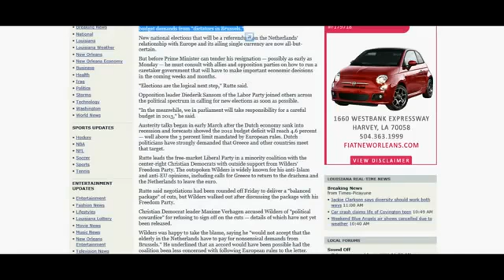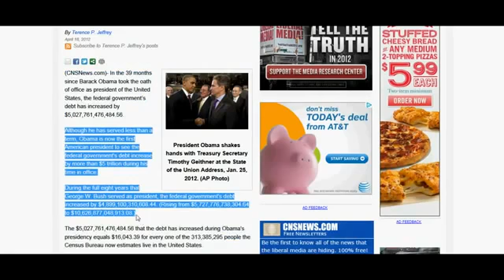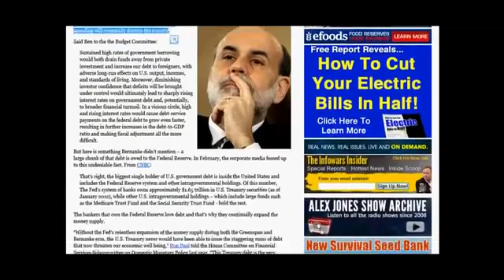The US & Europe Going To Economic Collapse!